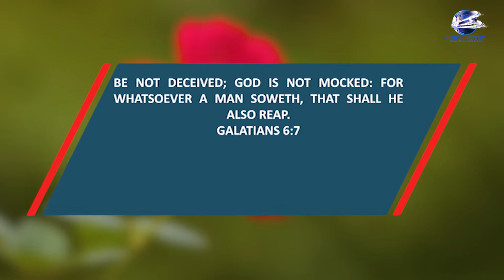Let The Sunshine In'' Devotional - The Rich Man Speech.